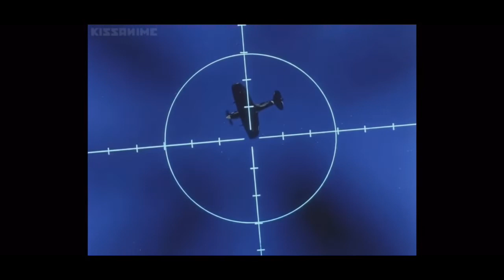cockpit AMV Hatsune Miku AaAaAaAAa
Anime: Leiji Matsumoto's The Cockpit